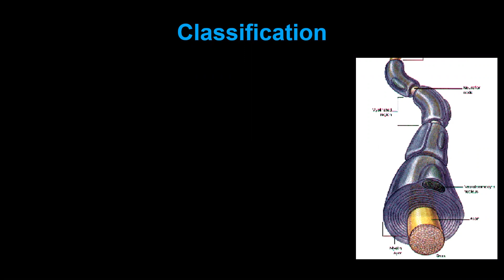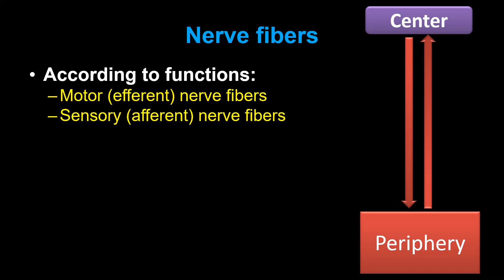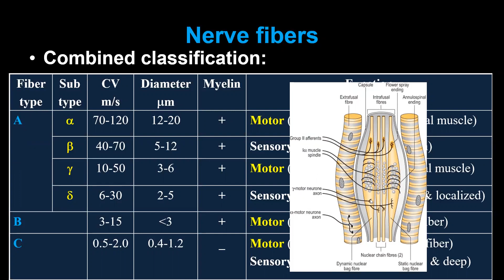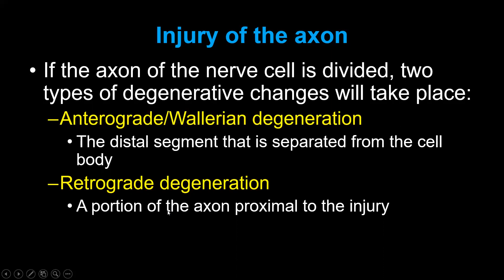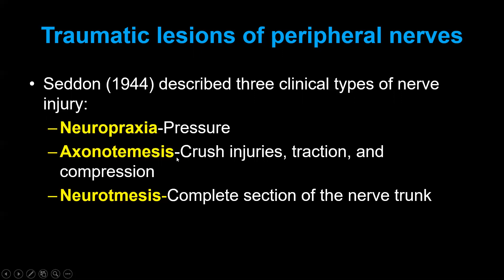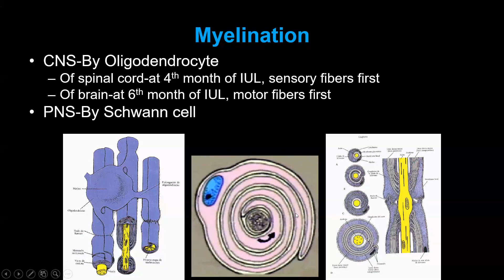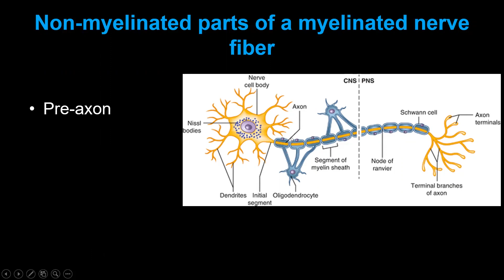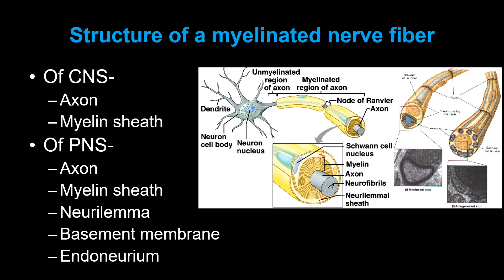Nervous tissue (Part-3). Prof. Dr. Md. Ashfaqur Rahman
In this video, I have discussed on:
1. Nerve fiber-def, classification
2. Myelination
3. Peripheral nerve-structure
4. Injury of peripheral nerve
5. Axonal injury and consequent changes in cell body